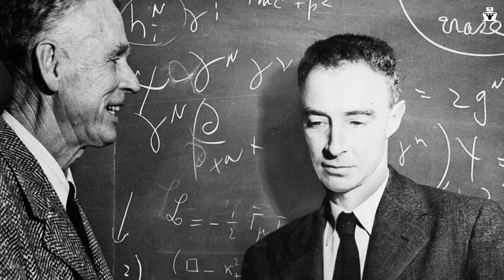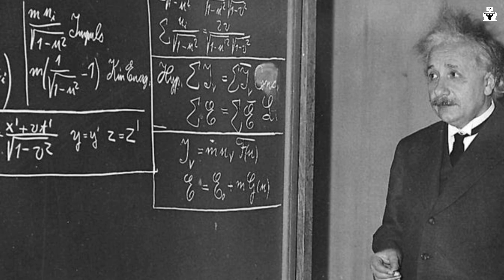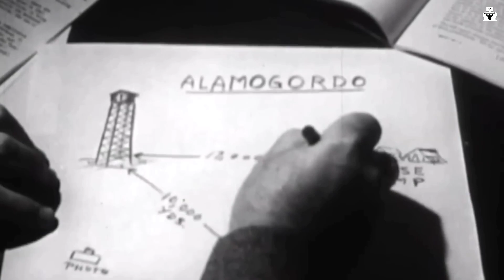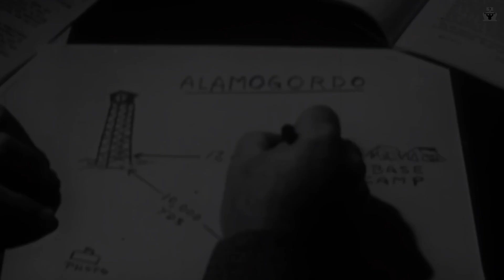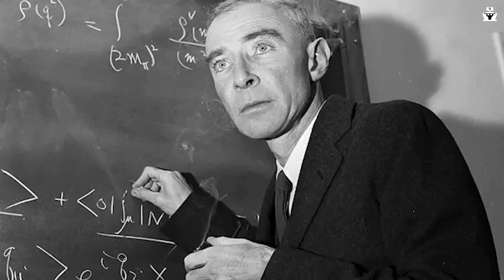The Real life history of Robert Oppenheimer Father of atomic bomb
Join us on an illuminating journey through the life and times of one of the most influential scientists in history - Dr. J. Robert Oppenheimer Known as the "Father of the Atomic Bomb,"

Oppenheimer's life story is one filled with brilliance, controversy, and groundbreaking discoveries.

From his early academic achievements to his pivotal role in the Manhattan Project during World War II, we delve into the crucial moments that shaped Oppenheimer's scientific legacy.

Explore the complex ethical dilemmas faced by the brilliant physicist as he grappled with the moral implications of unleashing such a destructive force upon the world.

 Discover the human side of this enigmatic figure, delving into his personal struggles, friendships, and the historical context that defined his era. Through archival footage, interviews, and expert insights, we shed light on the man behind the myth, uncovering the real Robert Oppenheimer.